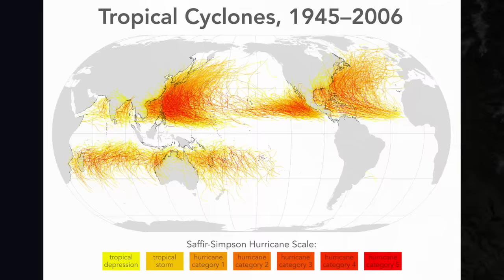Peru's Geography is CRAZY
In my opinion, there are few countries with physical geography as remarkable as Peru’s.

Take a look at this exaggerated relief map. The Andes mountains cover the western side of the country, leaving little room between them and the ocean. Yet this strip of land is where Peru’s largest cities are located. Such as Lima, which has more than 10.5 million people in its metropolitan area.